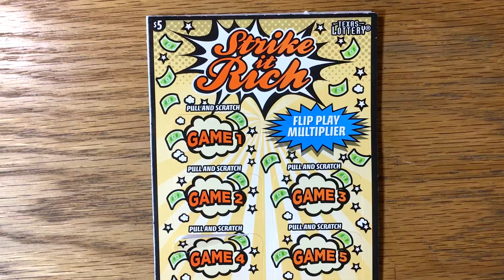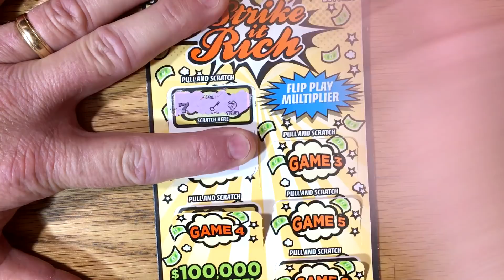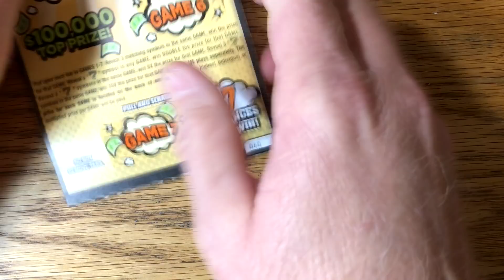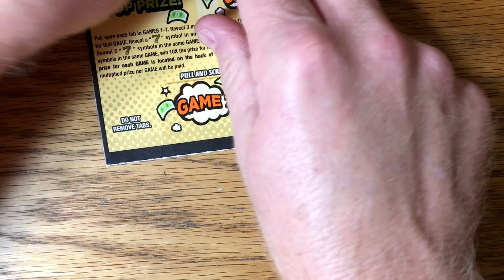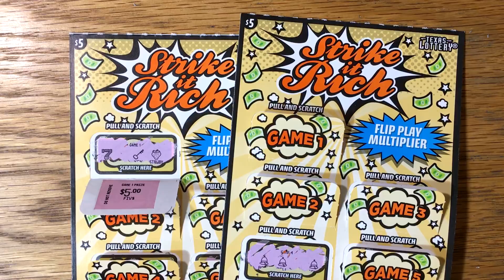Wins! 4X Strike It Rich! ✦ TEXAS LOTTERY SCRATCH OFF TICKETS